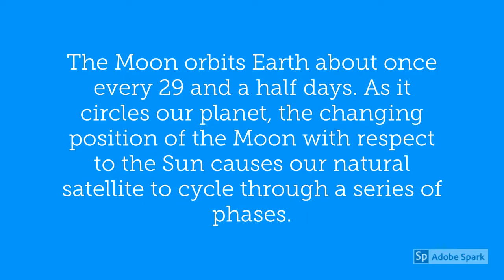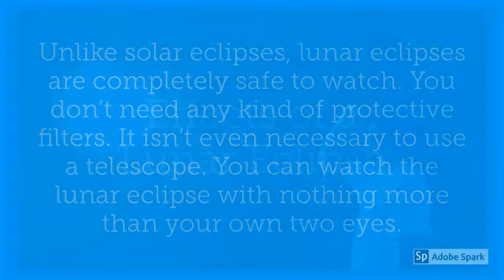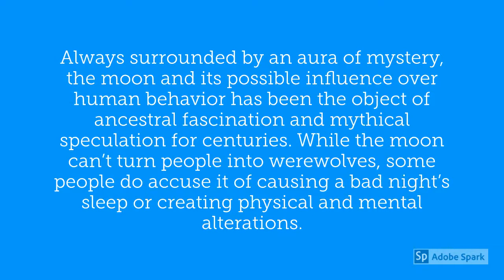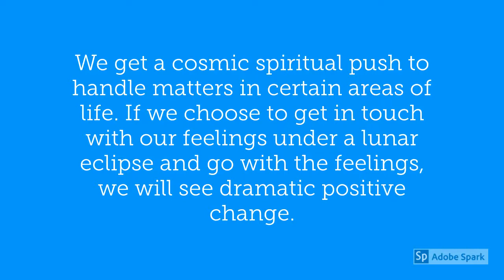Lunar Eclipse 🌑 July 16th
An eclipse is an astronomical event that occurs when one object in the sky moves into the shadow of another. A Lunar Eclipse is when the Moon moves into the shadow of Earth. Lunar eclipses are not totally dark. The Moon will reflect some sunlight that is refracted by the Earth’s atmosphere. The light that is refracted is reddish in color and can cause the Moon to appear a dark red-brown color.